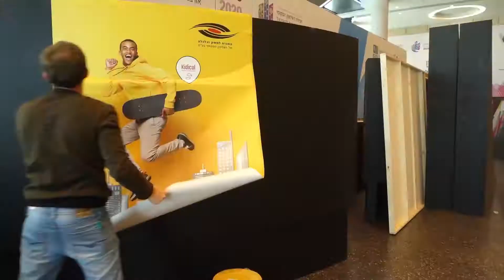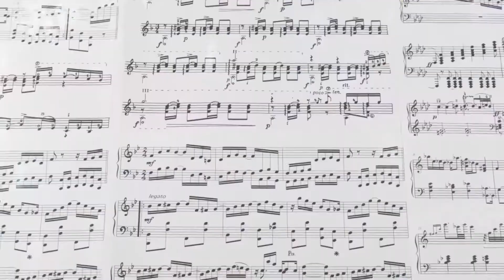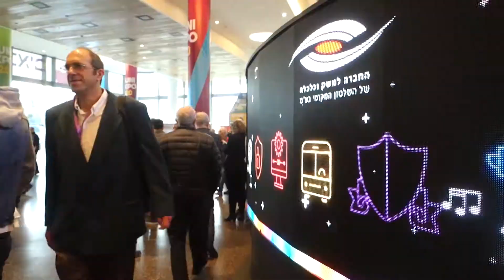ORPAN IN MUNI EXPO 2020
ORPAN GROUP in muni-expo exhibition  - for MASHKAL